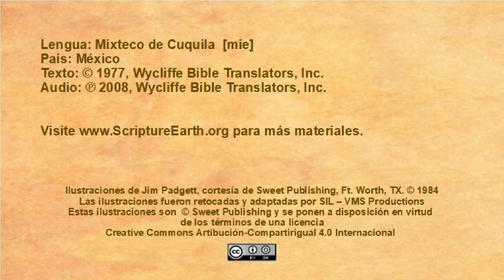Mixteco de Sto. Tomás Ocotepec - Jesus Raises Lazarus (John 11.1-46) [mie]